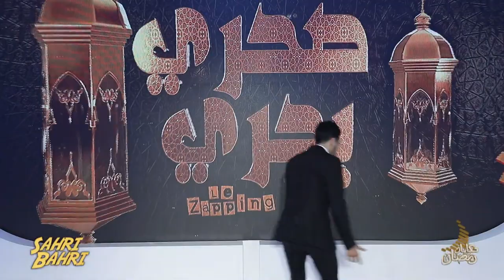Hkeyet Romdhan Episode 02 07-05-2019 Partie 01